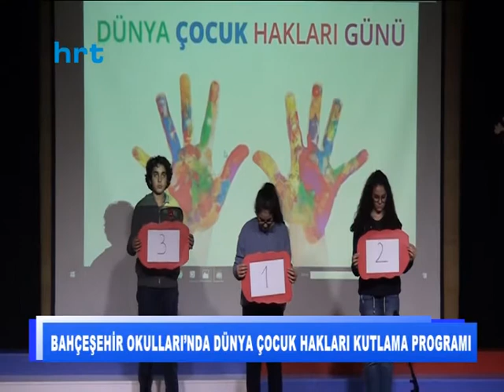Bahçeşehir Okulları’nda Dünya Çocuk Hakları Kutlama Programı